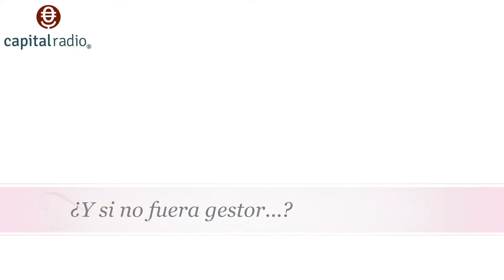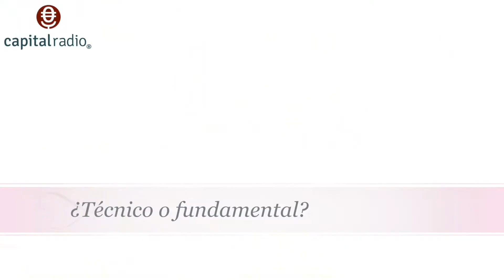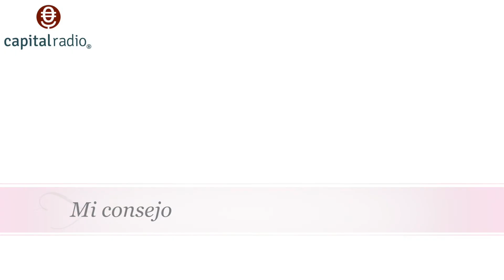Alejandro Muñoz (Equam Capital)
SERIE: Buscando al mejor gestor de fondos (Capital Radio & Unience.com)